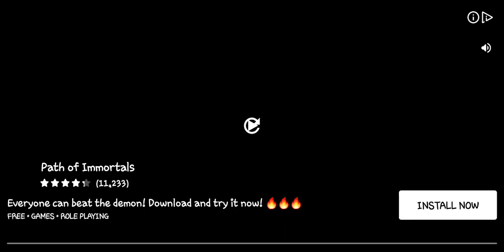mr autofire gameplay